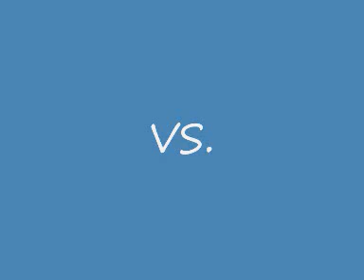Amanda Miguel Vs Paloma San Basilio